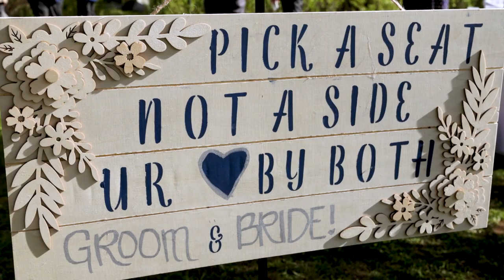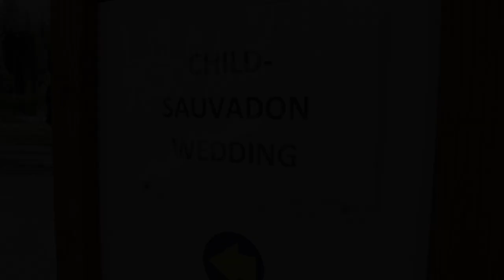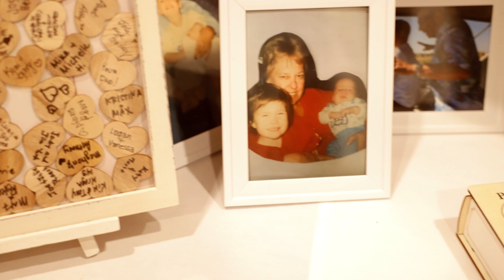Alyssa + Luke | Solitude Mountain Resort Wedding 2022